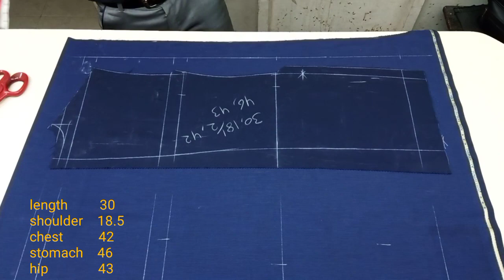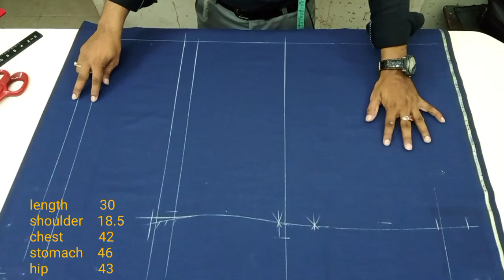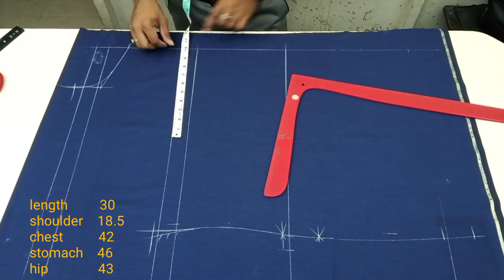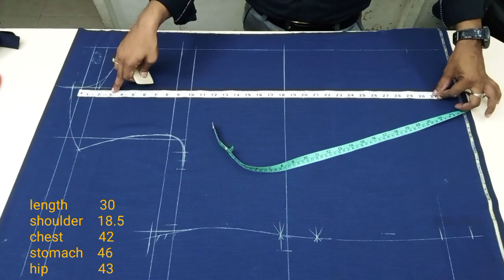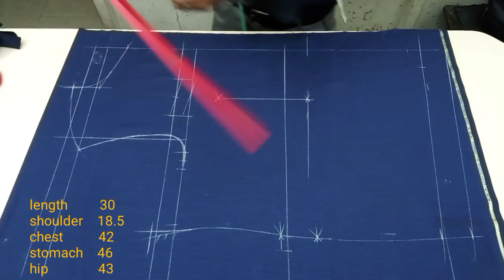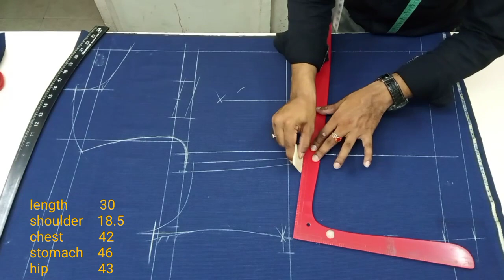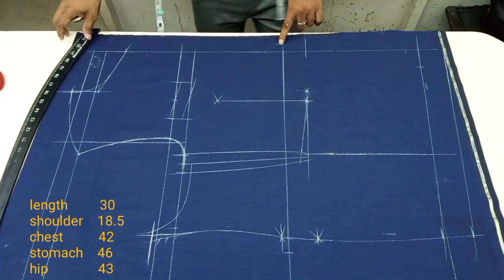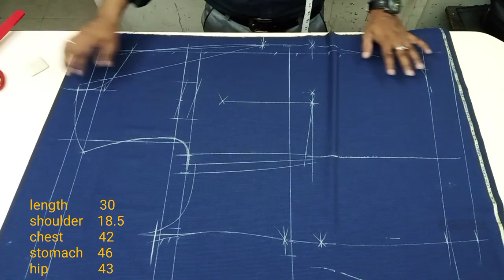coat cutting | heavy size coat cutting | fitting coat cutting | coat ki cutting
assalamualaikum
hello friend aaj main aapko bataunga mote logon ki front ki cutting isse pahle humne aapko bataya tha mote logon ke back ki cutting aur sleeve ki cutting neeche link de rakhi hai aaplog neeche ling per ja kar back aur sleeve ki cutting dekh sakte.
Mohd Irshad
men's touch